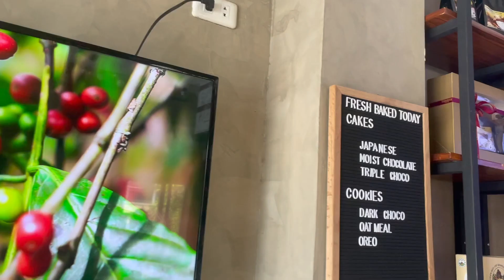RAW VLOG. Food trip around Bogo City, San Remigio, and Cebu City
Life has been a little busy. will go back to the regular stuff next week!